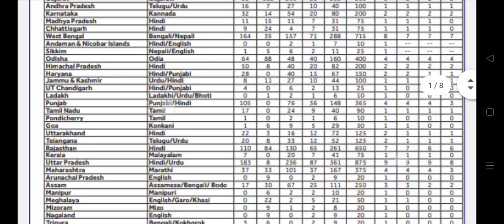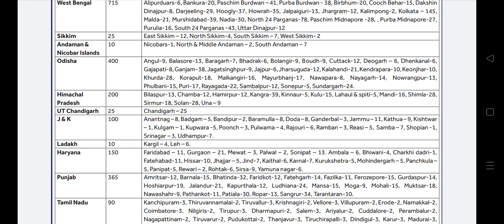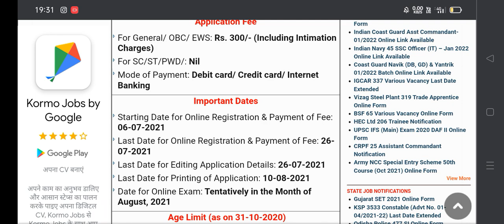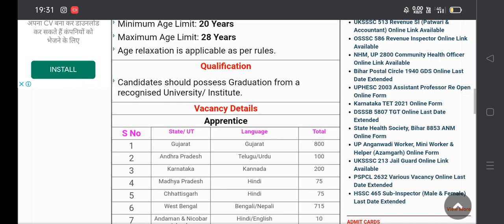SBI 6000 post Apply online check last date 😱